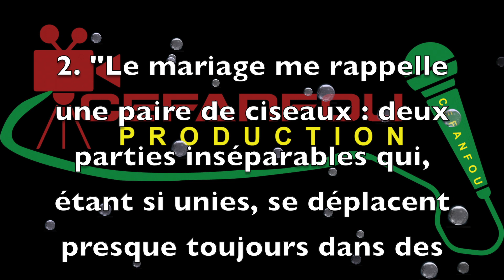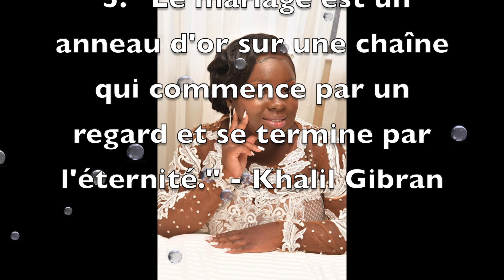WEDDING MR&MRS LOVE 2023